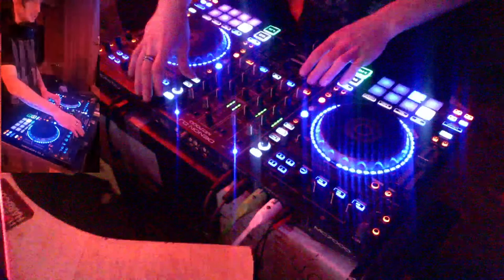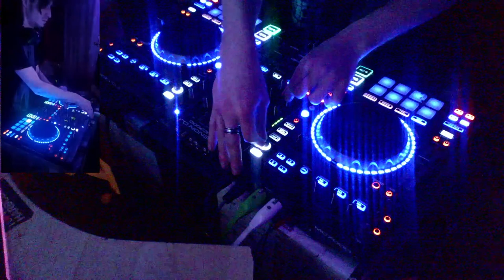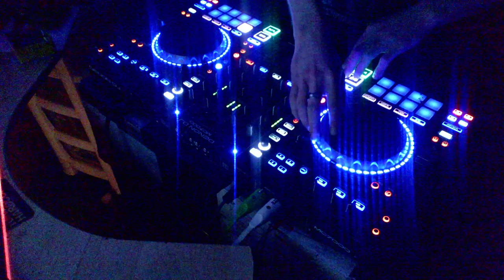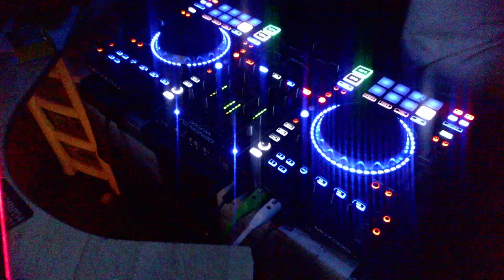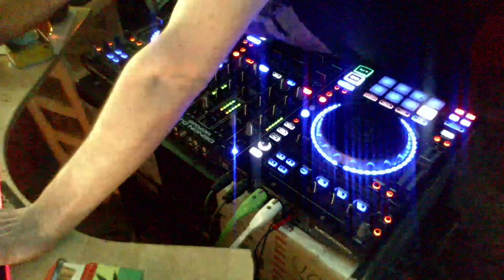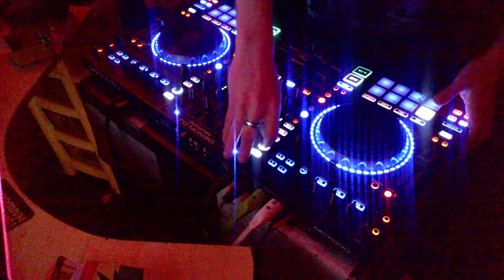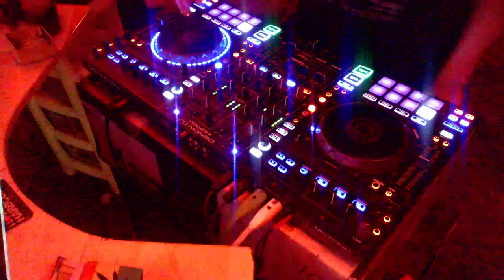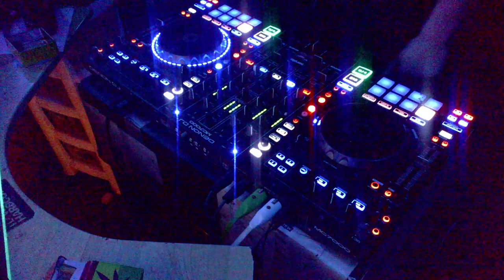Drum and bass 2k23